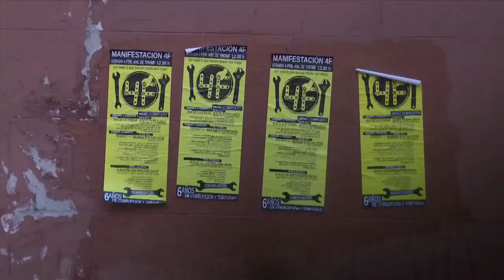Cas 4 F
6 anys des que va començar el mal son pel Juan, l'Alex, el Rodri la Patri i l'Alfredo. Recordem què va ser i en quin punt esta el cas 4f.